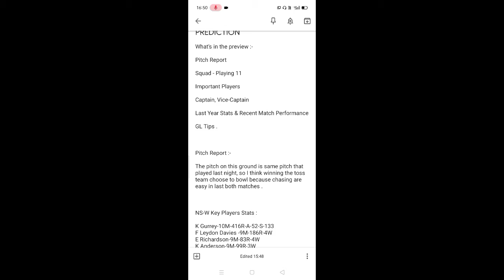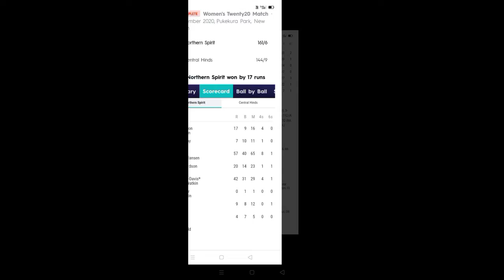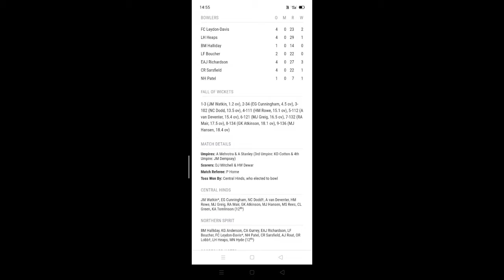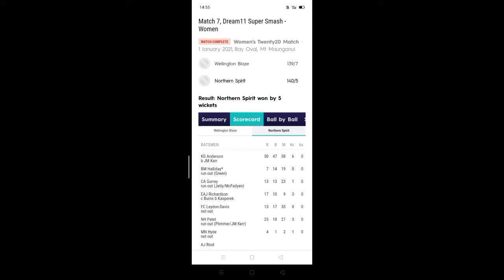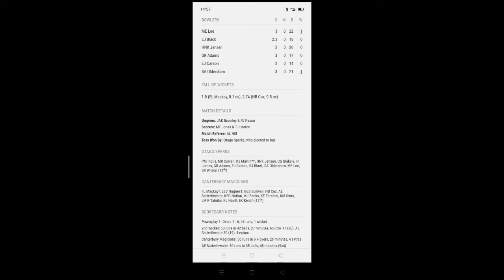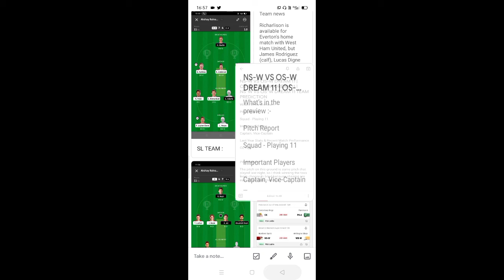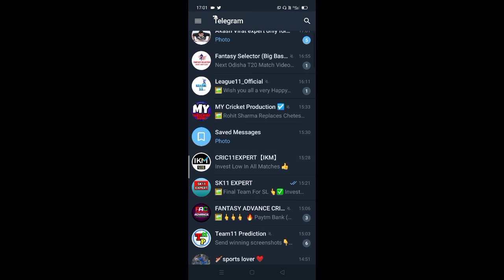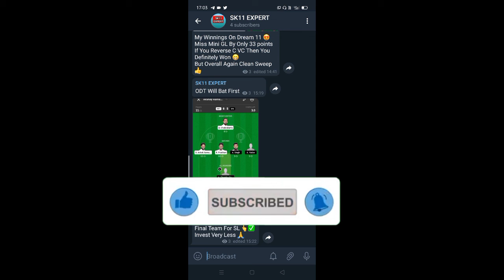NS-W VS OS-W DREAM 11 | NS-W VS OS-W DREAM 11 TEAM PREDICTION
Join Our Telegram Channel for final team updates - @SK11EXPERT

NS-W vs OS-W Dream 11
OS-W vs NS-W Dream 11 Team
NS-W vs OS-W Dream 11 Team
NS-W vs OS-W Dream 11 Team Prediction
OS-W vs NS-W Dream 11 Team Prediction
NS-W vs OS-W Match Preview
NS-W vs OS-W Pitch Report
NS-W vs OS-W Playing 11
NS-W vs OS-W Full Stats
NS-W vs OS-W Full Information
NS-W vs OS-W Key Players
NS-W vs OS-W Important Players
NS-W vs OS-W Best C VC option for SL
NS-W vs OS-W Best C VC option for GL
NS-W vs OS-W small league team
NS-W vs OS-W grand league team
NS-W vs OS-W small league team prediction
NS-W vs OS-W grand league team prediction
NS-W vs OS-W Grand League Tips .